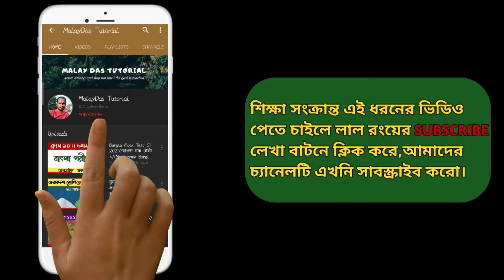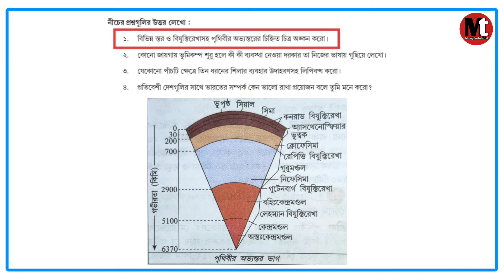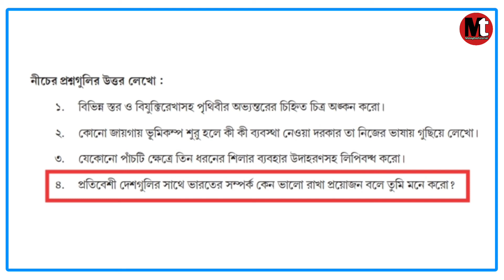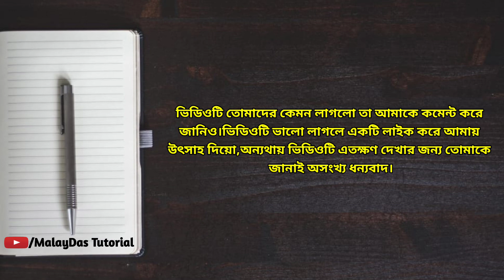Class 8 Geography Model Activity Task Part 1 Answer॥ অষ্টম শ্রেণির ভূগোল অ্যাক্টিভিটি টাস্ক পার্ট ১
অষ্টম শ্রেণির ভূগোল মডেল অ্যাক্টিভিটি-1 এর চারটি প্রশ্নের সম্পূর্ণ সমাধান সুন্দরভাবে এই ভিডিওটিতে আলোচনা করা হয়েছে।

✔️Class wise Model Activity Task Video Answer link-

MalayDas
From–West Bengal [India]

Students Queries

Banglar Shikha Portal New Model Activity Task Answer 2021
Class One 2 Twelve New Model Activity Task Answer 2021
New Activity Task Questions Answer Solve 2021